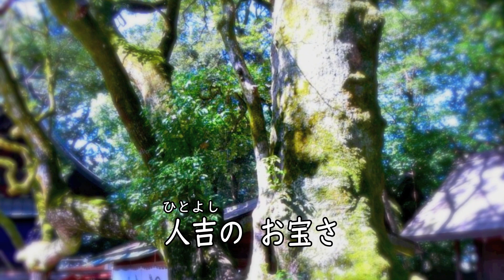人吉音頭 カラオケ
プリンスレコード日向野まち子の新曲です。

人吉においで
歌手：日向野まち子
作詞/作曲：黒岩智行
編曲：山之内馨
動画：村田利秋
録音/制作：プリンスレコード